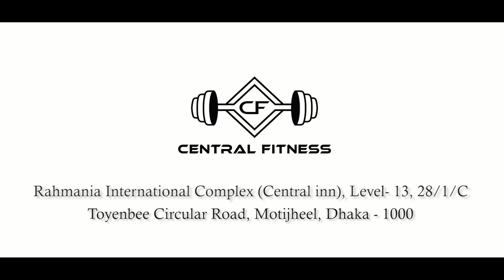Central Fitness & Cafe Trailer by Fit Bangladesh | The Fit Shot Cinematography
Central Fitness & Cafe | Rahmania International Complex, 28/1/C Toyenbee Circular Road, Dhaka, Bangladesh